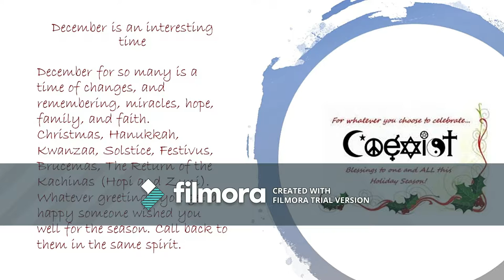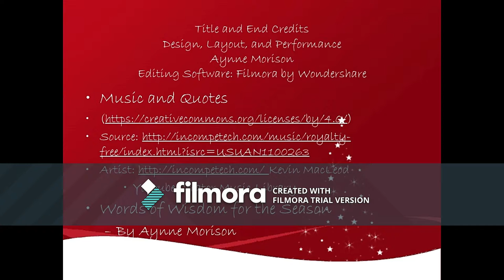December Door Openers 1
Chitty, chatty little time.

Aynne